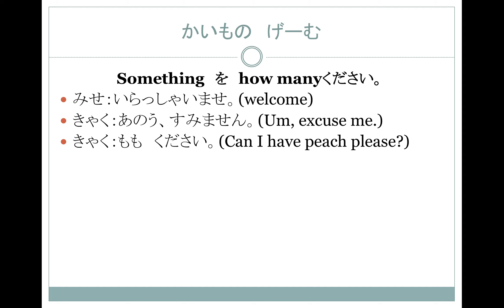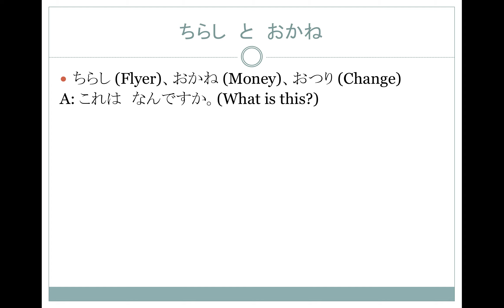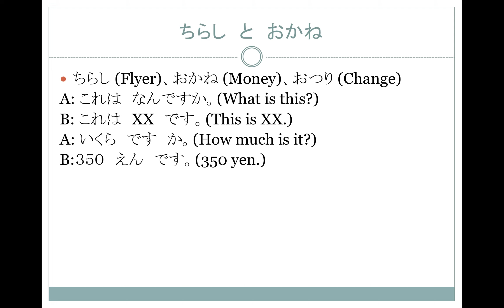[FREE japanese lesson] shoppingGame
How to shop in Japan. How to say, "how much?"
Japanese counting and Japanese money